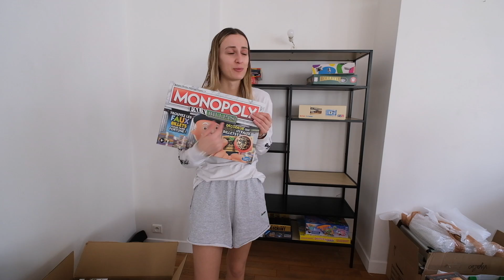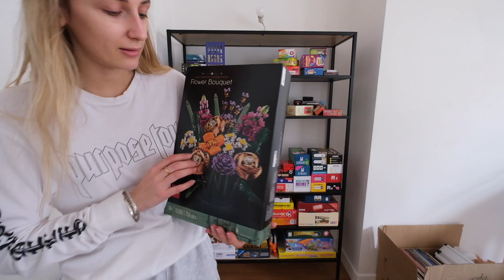JE MEUBLE ENFIN MON SALON !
6ème épisode de Bricomama déménage et on commence enfin à meubler mon salon (spoil: j'ai acheté qu'un meuble mais c'est déjà un début calmos!)